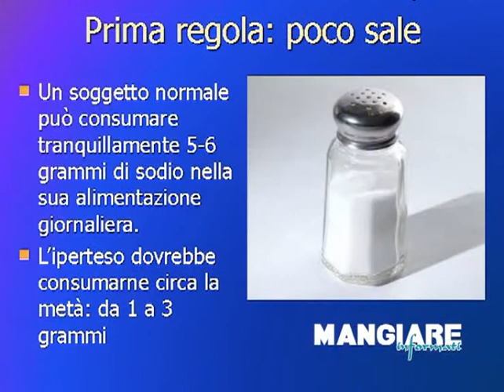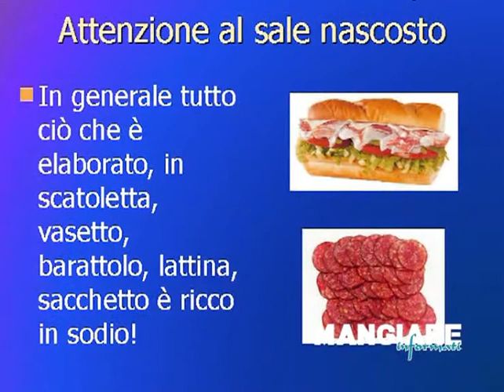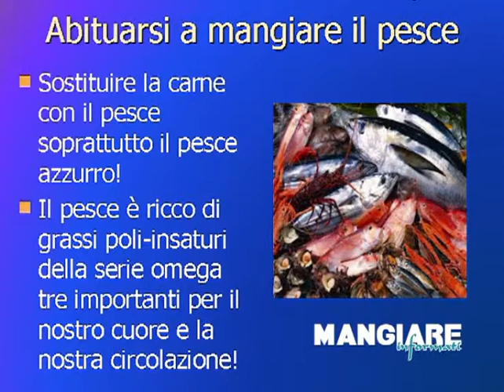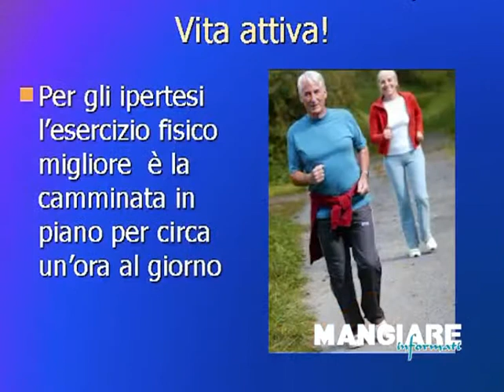Mangiare Informati 2014 - Dieta e Ipertensione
Mangiare Informati della Dott.ssa Daniela Limonta
Argomento: Dieta e Ipertensione